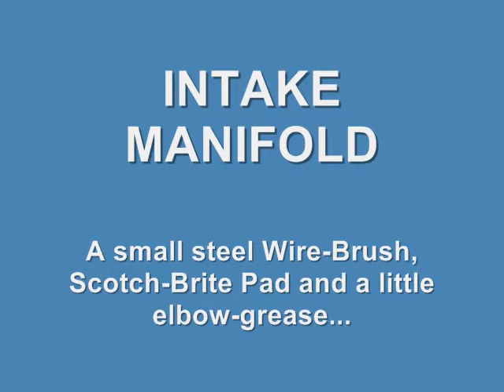Honda Chopper Project Video #19 SMALL PARTS DE-GREASING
In this video we give you a few pics of me as a kid and show some of the smaller parts cleaning up for the Chopper. Intake Manifold, Rear Sprocket and the new brake shoes going in. Not long but every video counts! - Rob